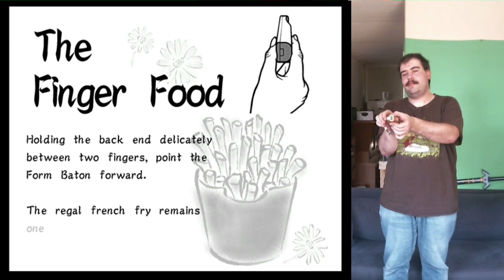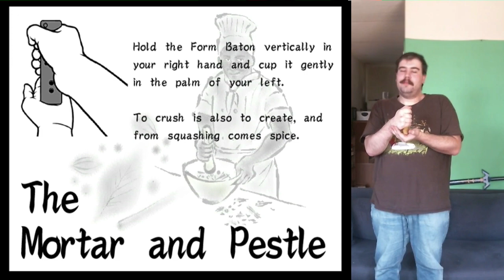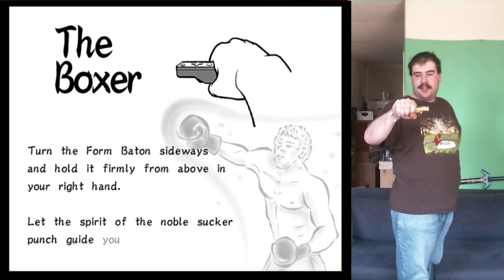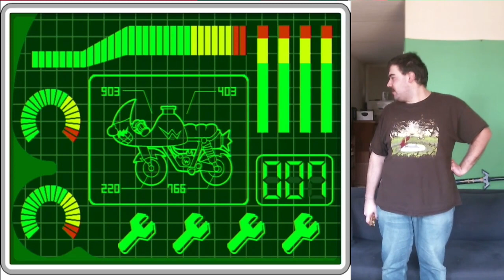Let's Play Wario Ware Smooth Moves - #8 - Een Wario Moter Maken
uuhm, ja niet echt een favi van me maar wel leuke microgames